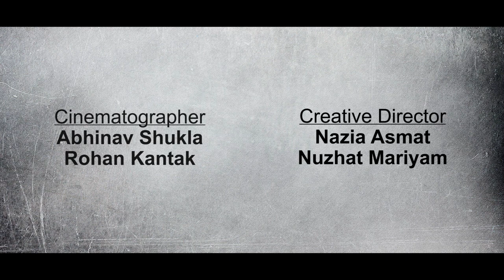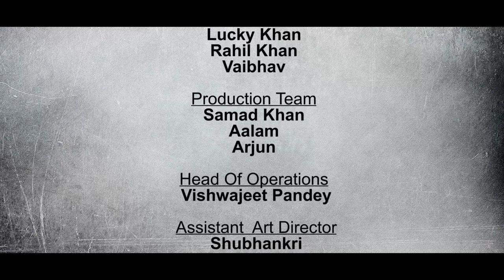Neerushaa Presents Full Promo - Kitab - Starring Rishina Kandhari